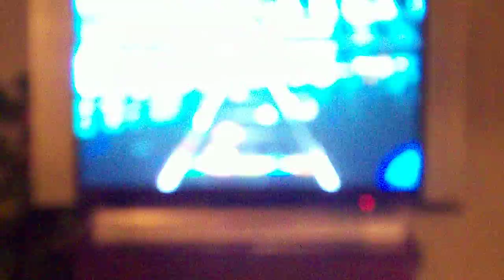Wii Karaoke Magic..